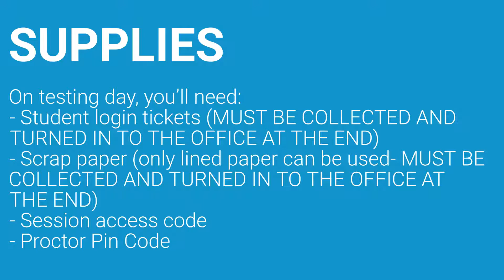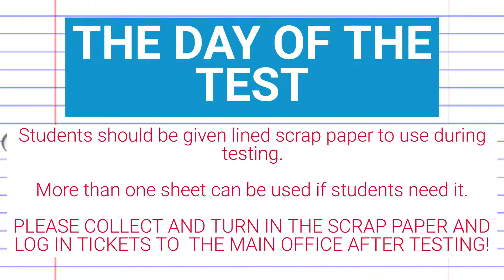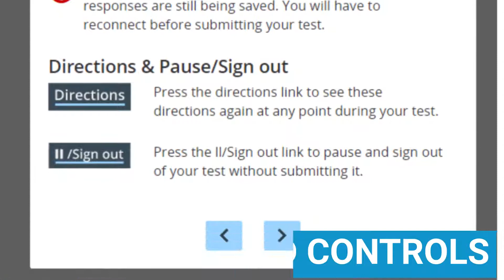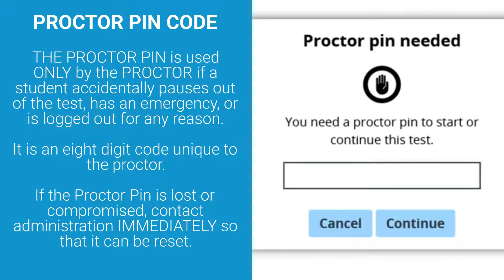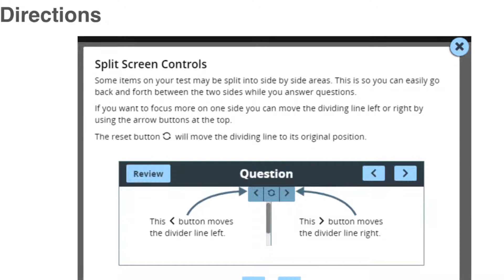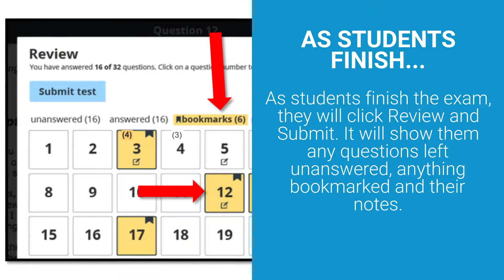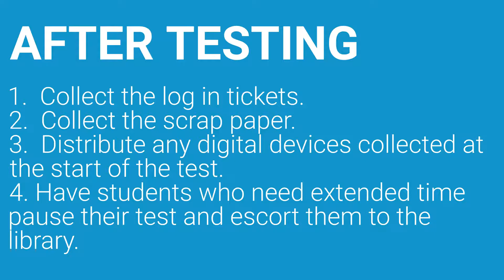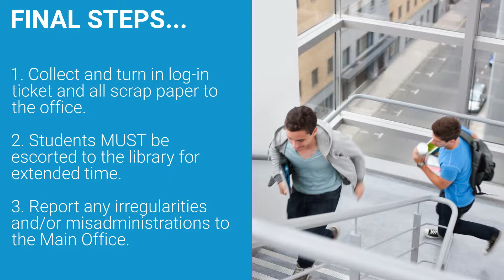2022 Suffern Middle School ELA Proctor Training Video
Training instructional video for Computer Based Testing through Questar.